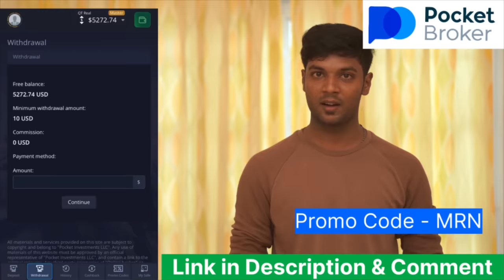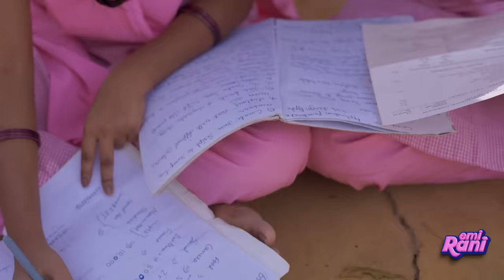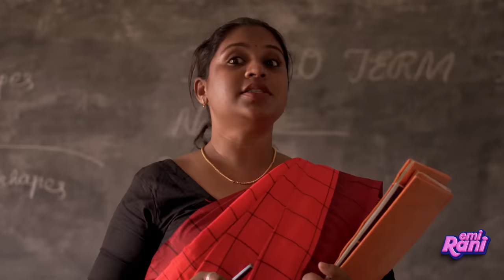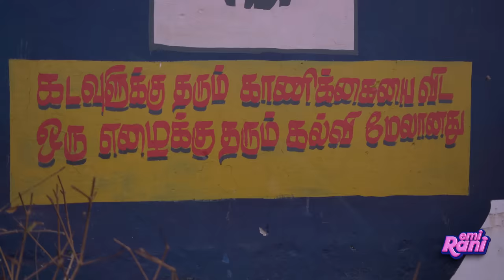10th Std Girls | EMI Rani | ( Check Description👇)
Follow the link and start earning on Pocket Broker.

and start earning on Pocket Broker.

Education-The most powerful tool in the world.How most the education is important in one's life is portrayed commercial and emotionally in this video.Watch and enjoy guys.

Cast:
Ramya
Srimathi
Subbulakshmi
Vijayalakshmi
Balamurugan
Rejitha
Praveen
Shanmugavel
Jagdish